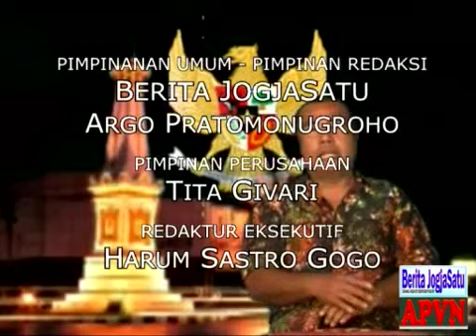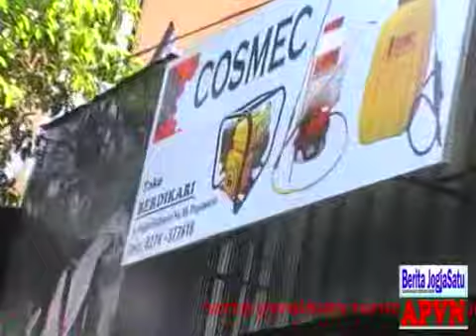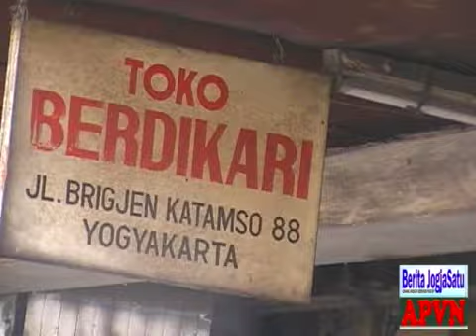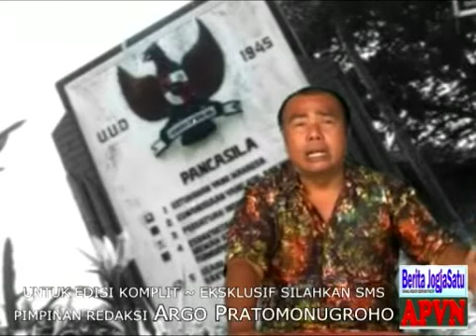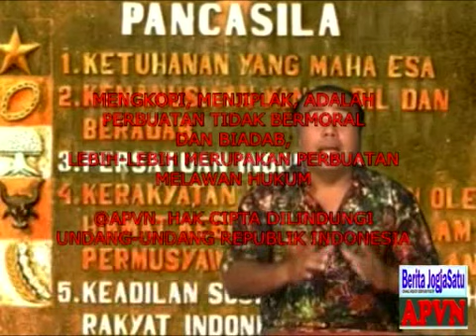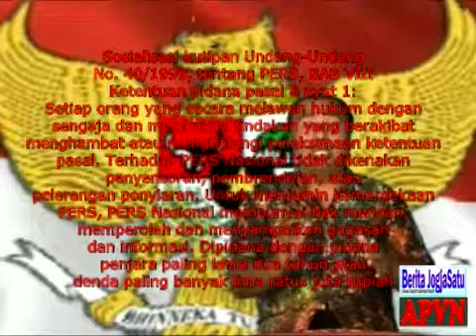Argo Pratomonugroho dalam Jogja Banget RBTV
Berita JogjaSatu - Argo Pratomo Vision News
April 2015